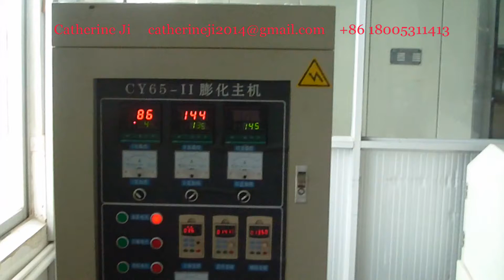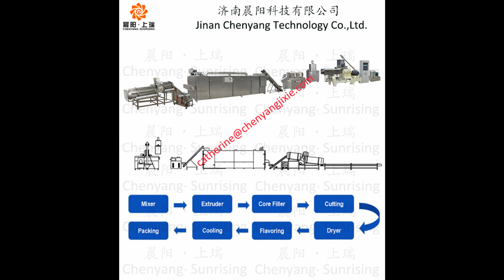core filling snacks food making machine